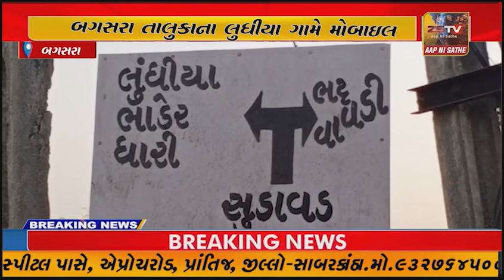બગસરા તાલુકાના લુધીયા ગામે મોબાઇલ ડિસ્પેન્ચર (બાઉઝર) દ્વારા ડિઝલના વેંચાણ થતું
બગસરાના લુંઘીયા ગામેથી મોબાઇલ ડિસ્પેન્ચર દ્વારા બિન અધિકૃત ડિઝલના વેંચાણ અને ટ્રેકર સહિત રૂપિયા 23 લાખના જથ્થાને જીલ્લા પુરવઠા અધિકારીની ટીમે ઝડપી પાડયો..